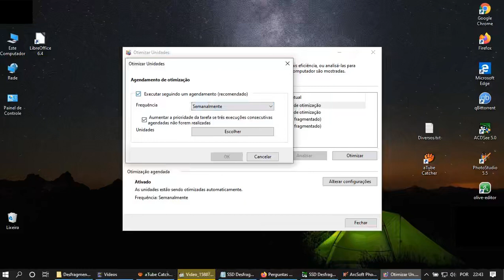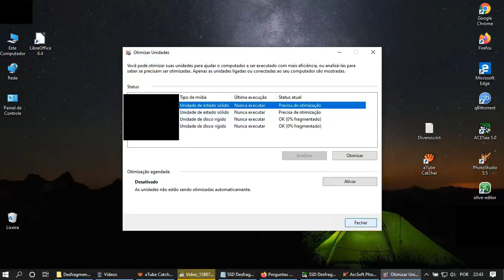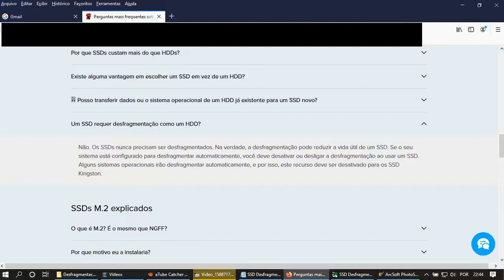Desative a Desfragmentação Automática p/ não reduzir a vida útil dos SSD | Disable Defragmentation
Desativando a Desfragmentação Automática para evitar a redução da vida útil dos SSD.

Disabling Automatic Defragmentation to avoid reducing SSD life.

Links para comprar:

HD SSD 480GB Sata3 Western Digital 2, 5 - WDS480G2G0A:

Adaptador Dvd para Hd Ou Ssd Notebook Drive Caddy 9,5mm Sata:

Adaptador Caddy Bringit Segundo Hd Ou Ssd 12.7Mm Para Notebook:

Adaptador Ssd Hdd Caddy Gaveta Para Hd 9,5mm Universal:

Adaptador Ssd Hdd Caddy Gaveta Para Hd Universal (12.7mm):

Kit Adaptador Caddy Notebook Ssd Ou Hd 12.7mm + 9.5mm:

Adaptador Caddy para HD ou SSD para Notebook Lenovo Ideapad 330:

Um SSD requer desfragmentação como um HDD?

Não. Os SSDs nunca precisam ser desfragmentados. Na verdade, a desfragmentação pode reduzir a vida útil de um SSD. Se o seu sistema está configurado para desfragmentar automaticamente, você deve desativar ou desligar a desfragmentação ao usar um SSD. Alguns sistemas operacionais irão desfragmentar automaticamente, e por isso, este recurso deve ser desativado para os SSD Kingston.

Does an SSD require defragmentation like an HDD?

No. SSDs never need to be defragmented. In fact, defragmentation can shorten the life of an SSD. If your system is configured to defragment automatically, you must disable defragmentation when using an SSD. Some operating systems will automatically defragment, so this feature must be disabled for Kingston SSDs.